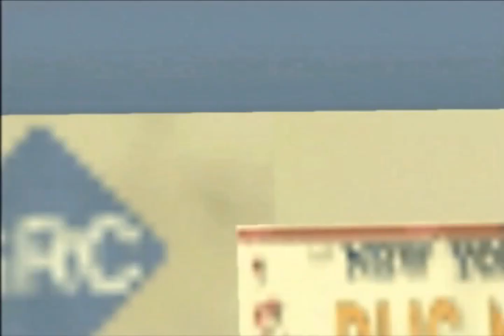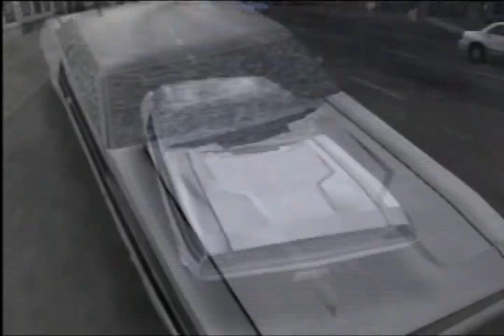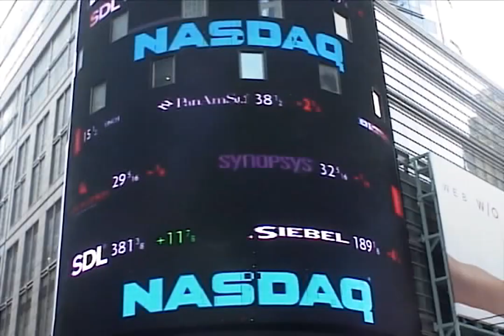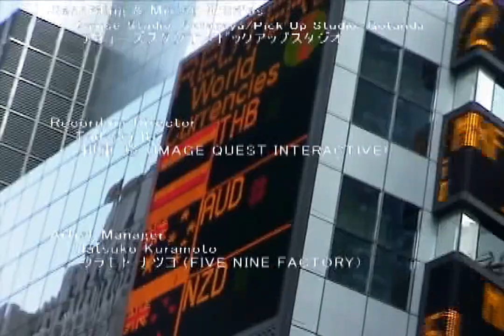Runabout 3 - Neo Age all cutscenes - for the Playstation 2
00:00 op
03:04 ed1
05:02 ed2